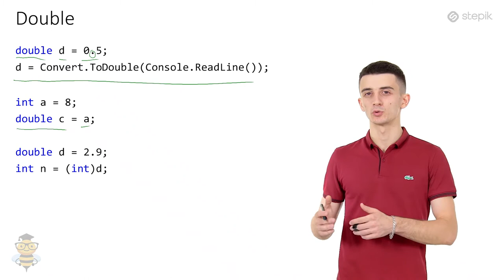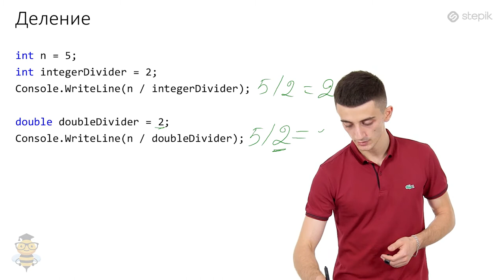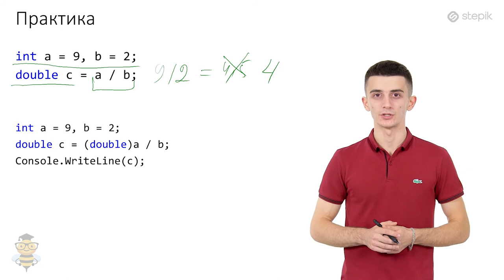Основы программирования C# - 9 урок. Вещественные числа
Double
Данные вещественного (double) типа используются значительно чаще целого типа. Они необходимы в тех случаях, когда числовые значения могут содержать дробные части. Дробная часть отделяется от целой части при при помощи точки.

double d = 0.5;

Считываются вещественные переменные точно также как целые, только конвертация происходит в нужный тип данных, то есть:

double d = Convert.ToDouble(Console.ReadLine());

C вещественным типом данных поддерживаются такие же операции как и целым. Как мы говорили, при делении двух целых чисел, результатом также будет целое число. Например, при делении 9/5 результатом будет число 1.

Чтобы получить точный результат с десятичной точкой, нужно, чтобы делимое и/или делитель были типа double. Тогда деление будет происходить как в математике. Для лучшего понимания, давайте рассмотрим пример:

int n = 5;
int integerDivider = 2;

Console.WriteLine(n / integerDivider); // 2

double doubleDivider = 2;
Console.WriteLine(n / doubleDivider); // 2.5

Чтобы взять целую часть вещественного числа нужно

double d = 2.9;
int n = (int)(d); // 2

Целые и действительные числа в одном арифметическом выражении

Если мы хотим сохранить в вещественной переменной целое число, то достаточно присвоить переменной типа double значение целочисленного арифметического выражения. Это возможно, так как множество вещественных чисел содержит в себе множество целых чисел:

double c = a;

Внимание! Если оба операнда (те, что стоят слева и справа от знака операции) целые и результат записывается в переменную вещественного типа, то все равно операция будет выполняться в целых числах, так сначала выполняется правая часть от оператора присвоения (=). Например:

int a = 5, b = 3;
double c = a / b; // с = 1

Деление будет выполнено в целых числах, а уже после этого результат будет преобразован в действительное число. Чтобы избавиться от этой проблемы, необходимо явно привести один из операндов к типу double. Чтобы привести переменную целого типа к вещественному типу, надо в круглых скобках перед именем переменной записать double. Таким образом, чтобы в переменной "с" оказался правильный результат, можно написать

double c = (double)a / b;
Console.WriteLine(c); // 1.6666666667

В приведенном примере, при операции деления, сначала целое число а преобразуется в вещественное, затем данное вещественное число делится на целое число b, следовательно деление происходит как в математике, то есть появляется дробная часть.

Примечание: работа с вещественными числа очень чревата ошибками в точности. Особенно это проявляется при делении и умножении.